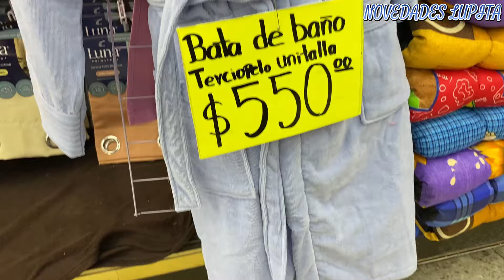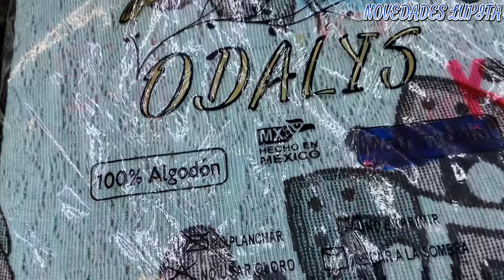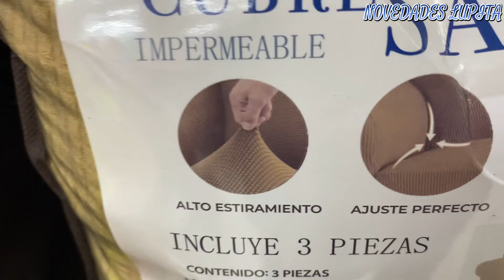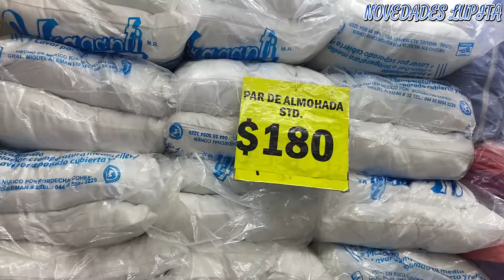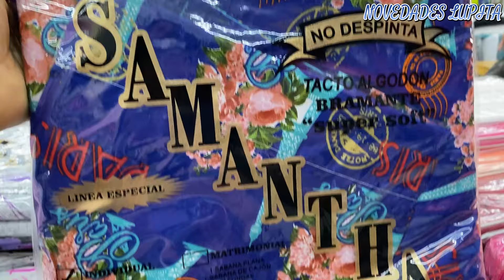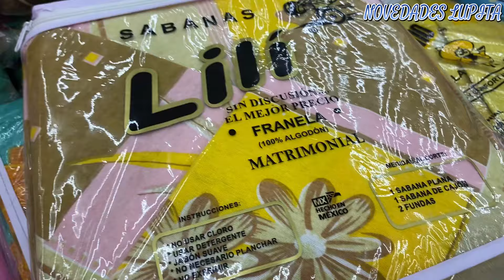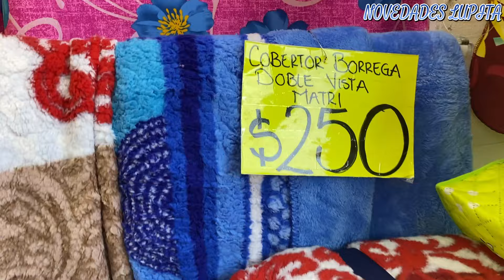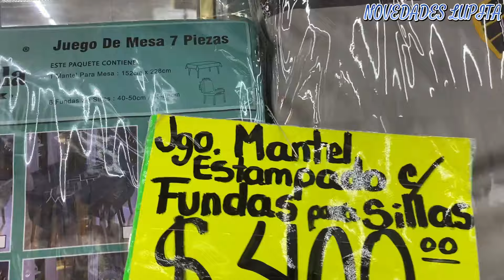MEGA Tienda ECONOMICA con SABANAS /MOSQUITEROS / TAPETES / FRAZADAS /ALMOHADAS 😱 Articulos de Hogar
🔔DIRECCION🔔Tienda Diaz Interior
Avenida Circunvalación 621, (entre Ramon Corona y Misioneros) Centro Histórico de la Cdad. de México, Centro, Cuauhtémoc, 06090 Ciudad de México, CDMX